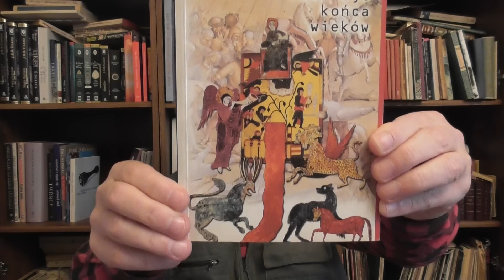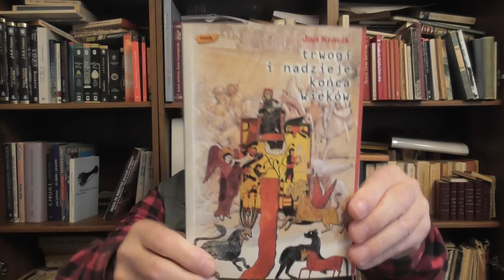dr Jan Przybył - Czy czekam na Jezusa czy na choinkę i karpika ? przybyl.tv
dr Jan Przybył Rozważania adwentowe 3 - przybyl.tv